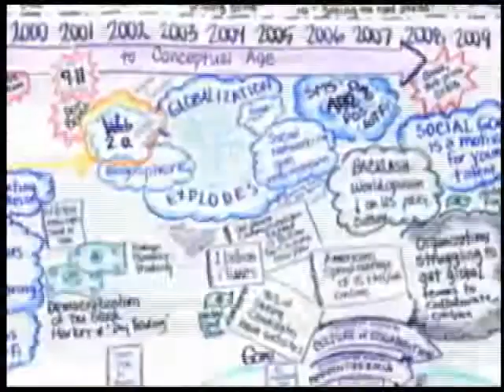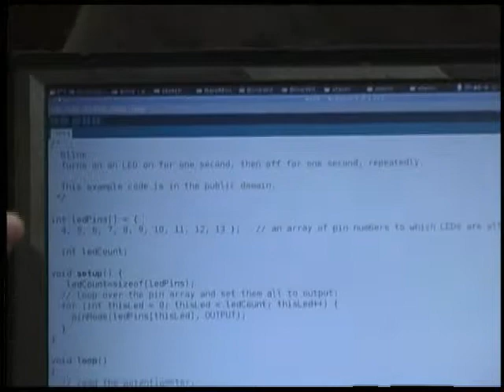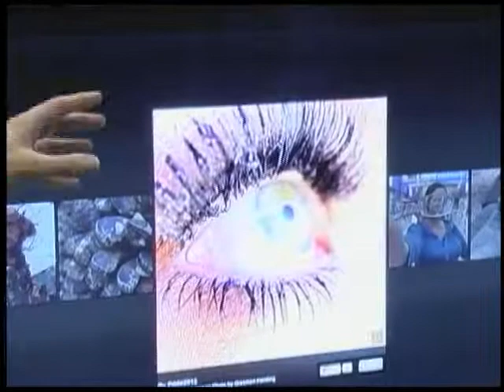Future Talk 33-1, Maker Faire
Video from the Maker Faire, one of the world's largest DIY (do-it-yourself) events, and interview with David Lang, an exhibitor at the Faire